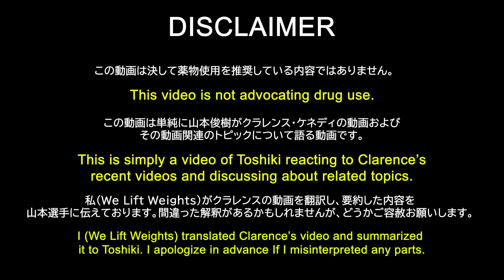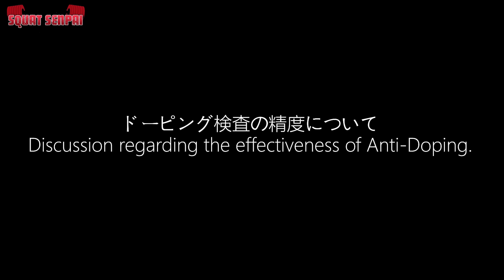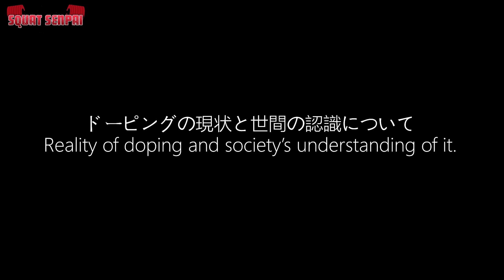Toshiki reacts to Clarence Kennedy 【english subtitles】ウエイトリフティングの闇について語る？！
▼クラレンスケネディ
なぜ私はアンチドーピングに反対しているのか　パート1

なぜ私はアンチドーピングに反対しているのか　パート2

動画にイイねと思った方は

▼収録場所・BLACK SHIPS
【HOME PAGE】

▼山本俊樹SNSアカウント